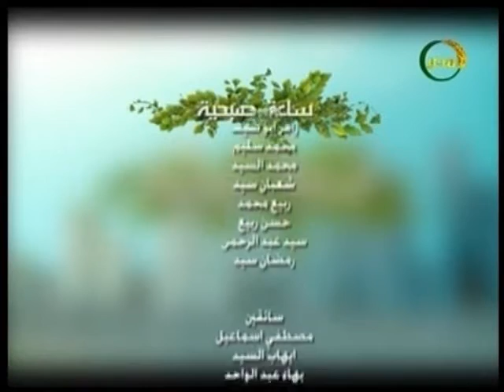لقاء المستشار القانوني الدكتور محمد حسين مع الإعلامي عاصم الشندويلي في ساعة صبحية 4 1 2017